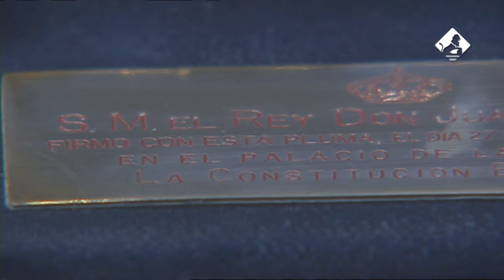Las firmas en el Archivo del Congreso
Los documentos que custodia el Archivo del Congreso contienen las rúbricas de importantes personajes de la Historia política y social de España.

Este y otros vídeos divulgativos pueden verse y descargarse en la Videoteca del Congreso.

Las sesiones de Pleno y Comisión, completas y catalogadas, pueden verse y descargarse por intervenciones o por debates en Archivo Audiovisual.

En Congreso en Directo tienes el Pleno y las comisiones, también con catalogación, para encontrar cualquier momento del debate aunque no haya concluido la sesión.